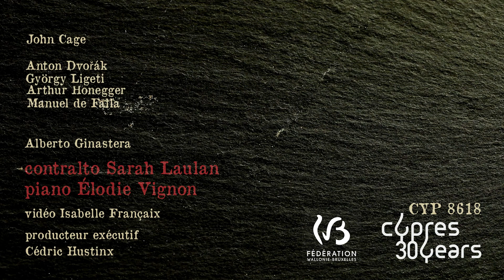SANGS | Sarah Laulan & Élodie Vignon | Teaser#1 | Cypres CYP8618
DIGITAL RELEASE ON SEPTEMBER 15th, 2022!

OFFICIAL STREET RELEASE ON OCTOBER 14th, 2022 (OCTOBER 3rd FOR BELGIUM)!

Or preorder by transferring 20 EUR (shipping costs included) to BE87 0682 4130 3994 and by sending an email with your postal address + the reference ordered (CYP8618) to

SORTIE NUMÉRIQUE LE 15 SEPTEMBRE 2022 !

SORTIE OFFICIELLE LE 14 OCTOBRE 2022 (3 OCTOBRE POUR LA BELGIQUE) !

Ou par un virement de 20 EUR (frais de port compris) sur le compte BE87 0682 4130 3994 en envoyant un email avec votre adresse postale + la référence commandée (CYP8618) à

01_ Alberto GINASTERA | MALAMBO

       Darius MILHAUD | TROIS CHANSONS DE NEGRESSE
02_ -1- Mon Histoire
03_ -2- Abandonnée
04_ -3- Sans feu ni lieu

05_ Heitor VILLA-LOBOS | CHOROS n°5

       Manuel DE FALLA | SIETE CANCIONES POPULARES ESPANOLAS
06_ -1- El pano moruno
07_ -2- Seguidilla murciana
08_ -3- Asturiana
09_ -4- Jota
10_ -5- Nana
11_ -6- Cancion
12_ -7- Polo

13_ Arthur HONEGGER | MIMAAMAQUIM

       Gyorgy LIGETI | 3 LAKODALMI TANC
14_ -1- A kapuban a szeker
15_ -2- Hopp ide tisztan
16_ -3- Csango forgos

       Antonin DVORAK | CIGÀNSKÉ MELODIE opus 55
17_ -1- Ma písen zas mi laskou zní
18_ -2- Aj! Kterak trojhranec muj
19_ -3- A les je tichy kolem kol
20_ -4- Kdyz mne stara matka
21_ -5- Struna naladena
22_ -6- Siroke rukavy
23_ -7- Dejte klec jestrabu

24_ Federico MOMPOU | L'ECO

25_ John CAGE | A FLOWER

       Alberto GINASTERA | DANZAS ARGENTINAS opus 2
26_ -1- Danza del viejo boyero
27_ -2- Danza de la moza donosa
28_ -3- Danza del gaucho

EN | What better way to cross borders and prejudices than to follow in the footsteps of a nomadic and polymorphous music? How does the so-called classical repertoire echo our current geopolitical situation? Sarah Laulan and Élodie Vignon felt the need to bring together singular voices through rare works, too little known, whose commitment bears witness to a humanist and existential vision. The rarity of the contralto voice and the rhythmic energy of the piano contribute to giving this album the archaic character of a cry to abolish forms and restrictions. An invitation to redraw our cartographies with the red ink of dance and pulsations.

FR | Quoi de mieux pour enjamber frontières et préjugés, que de suivre les traces d'une musique nomade et polymorphe ? Comment le répertoire dit classique se fait-il l'écho de notre actualité géopolitique ? Sarah Laulan et Élodie Vignon ont éprouvé le besoin de rassembler des voix singulières au travers d’œuvres rares, trop mal connues, dont l’engagement témoigne d’une vision humaniste et existentielle. La rareté de la voix de contralto et l’énergie rythmique du piano contribuent à donner à cet album le caractère archaïque d’un cri visant à abolir formes et restrictions. Une invitation à redessiner nos cartographies à l’encre rouge de la danse et des pulsations.